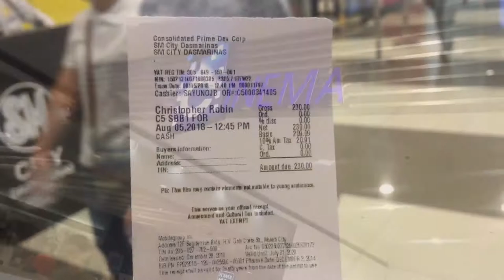MAY1derful Vlog #02 : Christopher Robin 2018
So it happened!
My childhood & forever favorite cartoon character has a movie.
Yahoo! 😊☺️
Thanks to my generous husband. 😉😉

Try kong mag-vlog at enjoy naman. 😊
Mukhang ito na ang bago kong kahihiligan.
Pasensya na wala pa akong editing skill at mahanap na magandang video app.